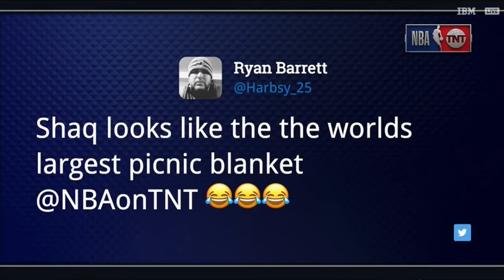Inside The NBA: Chuck says Houston Rockets Must WIN Game 1 Vs Golden State Warriors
Charles Barkley Shaquille O'Neal and Kenny Smith talk about Golden State Warriors Vs Houston Rockets Game 1 Western Conference Final.
Inside The NBA Warriors Vs Rockets Game 1 Pregame Show.